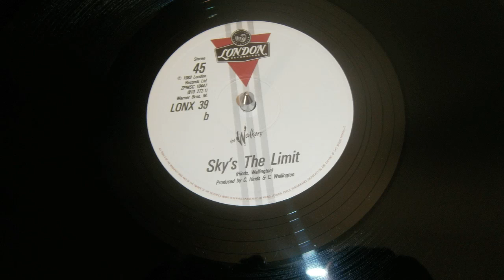THE WALKERS-Sky's The Limit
LONDON Records 1983